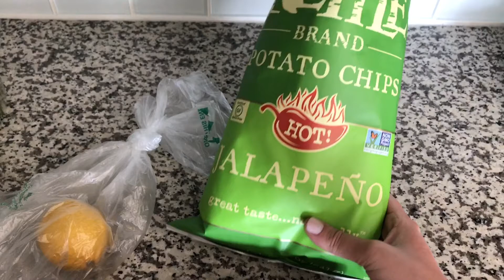VLOG: Neve, Mercado, Mini Comprinhas